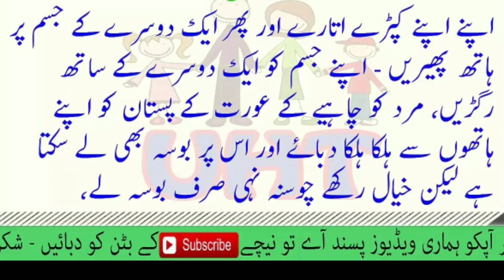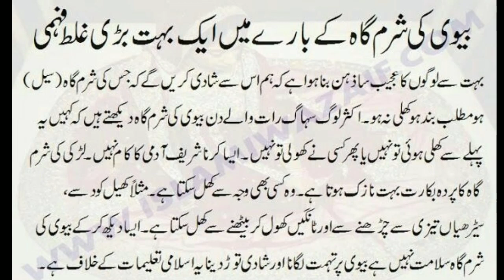jiss larki ka sex Karne ka Dil kare to wo mard ko kiss Taran ashra dati Hain new video 2023 Urdu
2 line saraiki poetry,
best urdu deep poetry,
beqadar poetry in urdu,
quotes poetry status,
poetry videos in urdu,
deep lines poetry,
urdu deep lines poetry,
deep lines islamic status,
short poetry in urdu,
poetry best urdu,
urdu poetries,
urdu poetry deep,
urdu poetry channels,
haider writes poetry,
sad quotes urdu poetry,
urdu quotes channel,
urdu poetry words,
urdu motivational poetry,
urdu poetry life,
emotional urdu quotes,
urdu short poetry,
quotes poetry,
quotes urdu,
written poetry in urdu,
short urdu quotes,
tea poetry in urdu,
urdu lines,
urdu quotes,
urdu romantic poetry,
zubair writes poetry,
one line sad poetry in urdu,
one line poetry in urdu,
2 lines poetry in urdu,
2 line urdu quotes,
2 line poetry,
4 line poetry in urdu,
best urdu short poetry,
best urdu collection poetry,
poetry deep lines in urdu,